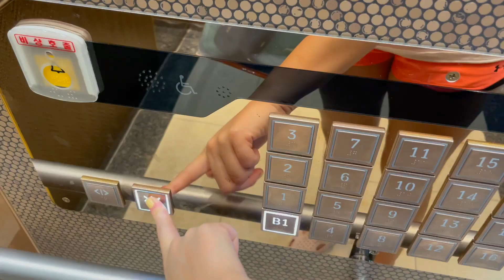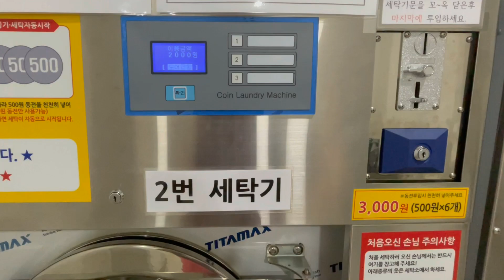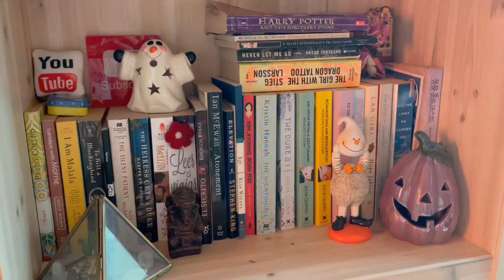Life in Korea Diaries| Media semana en mi vida cotidiana en Corea.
hola soy scarlett! soy chilena y comparto parte mi vida viviendo en Corea aquí en YouTube :D

📸 filmado con Canon EOS M3
editado con filmora video editor